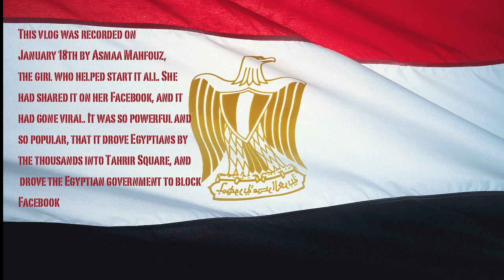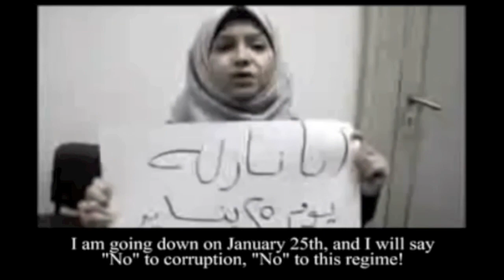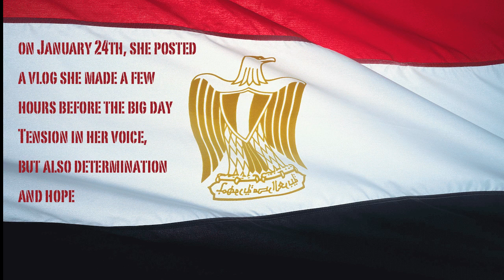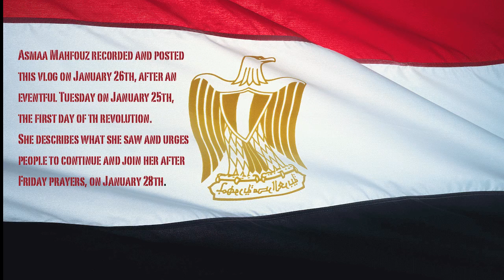Asmaa Mahfouz mirror of 3 vlog post that helped Spark the Revolution in Egypt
from: iyadelbaghdadi's Channel (the world thanks you for your hard work)

(please visit their Channel to support their work.)

{also found this:
Asmaa Mahfouz, Organizer of Egypt Demonstrations, Talks on TV:

This is a collection of Asmaa Mahfouz vlog posts January 18th, 24th, & 26th

Below is the discriptions of the 3 videos posted by iyadelbaghdadi:

1) This vlog was recorded on January 18th by Asmaa Mahfouz, the girl who helped start it all. She had shared it on her Facebook, and it had gone viral. It was so powerful and so popular, that it drove Egyptians by the thousands into Tahrir Square, and drove the Egyptian government to block Facebook . I'll shut up now and let Asma talk.

2) Most of you have seen Asmaa's original vlog pleading with people to show up on January 25th, here's a vlog she made a few hours before the big day. Tension in her voice, but determination and hope.

3) Asmaa Mahfouz recorded and posted this vlog on January 26th, after an eventful Tuesday on January 25th, the first day of th revolution. She describes what she saw and urges people to continue and join her after Friday prayers, on January 28th.